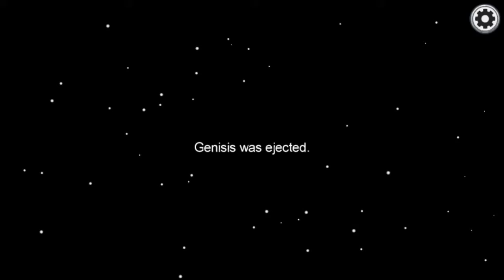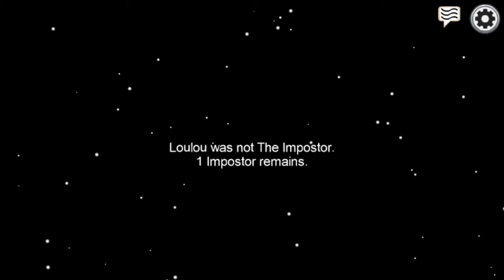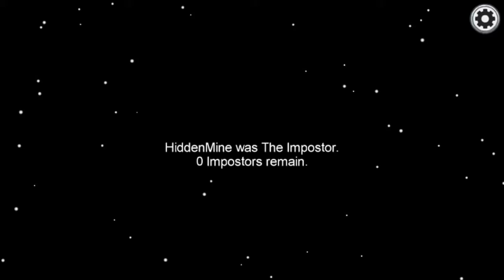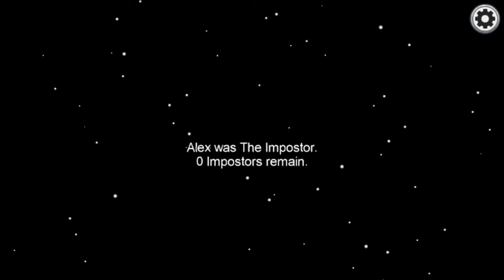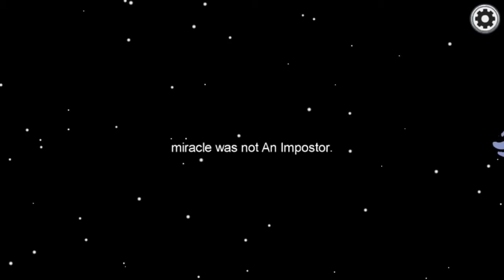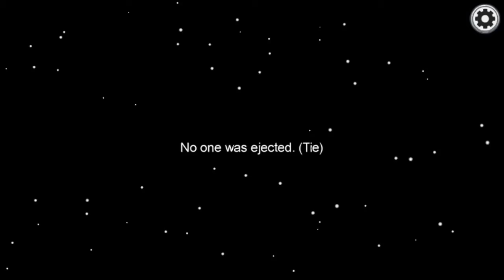Among Us - The Skeld - late to the Party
My first Among Us video. I might be a little bit late but it was to much fun to pass up. Also I'm back!